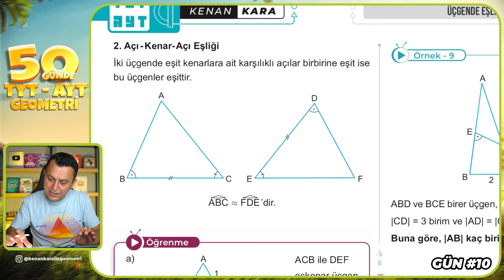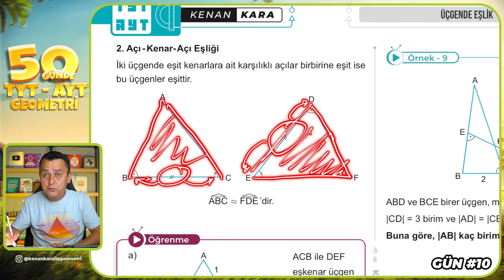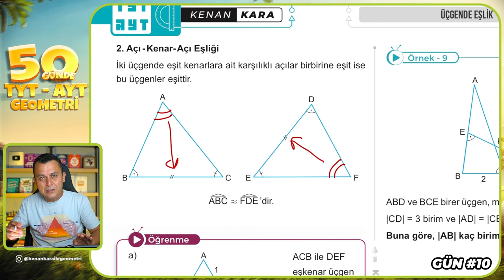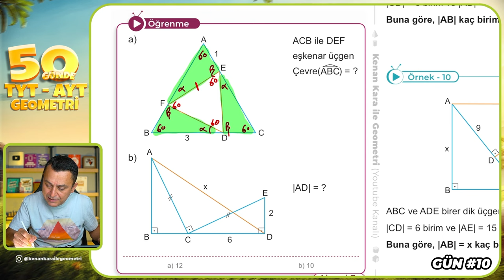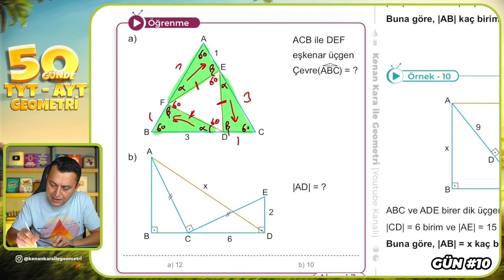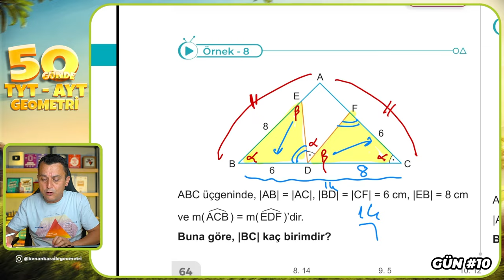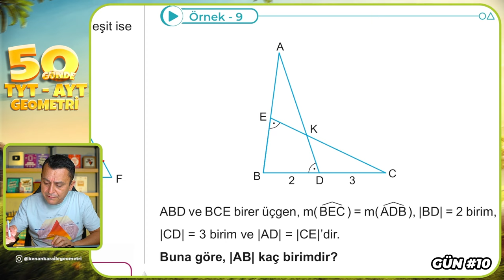Üçgende Eşlik 2 | 50 Günde TYT - AYT Geometri Kampı 10.Gün 2.Video | Kenan Kara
🔷KİTAPFONİ
📌Video Ders Kitabı ve Soru Bankası Seti